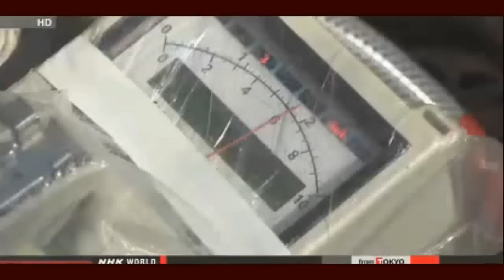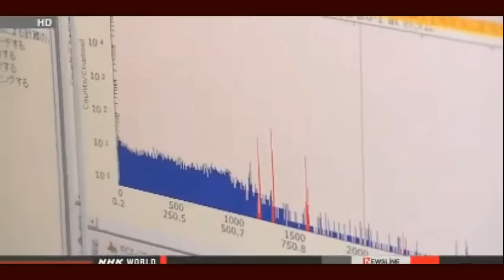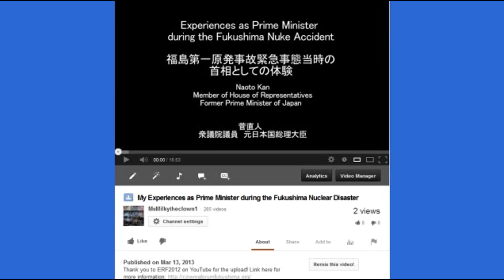Fukushima MORE Leaks, TEPCO's Lame Attempt to DeContaminate Update 12/22/13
Many Thanks to MissingSky101 for the video Fukushima News 12/22/13: *New* Radioactive Water Leaks; Decontamination Deadline 2017
she wrote:
Water leaks found near Fukushima tank barrier
The operator of the damaged Fukushima Daiichi nuclear power plant says 1.6 tons of radioactive water is estimated to have drained into the ground from the barrier surrounding tanks storing contaminated water.
TEPCO officials said they found water coming from the barrier's foundation joints on Saturday afternoon.
They also said they measured 93 becquerels per liter of strontium 90 in the water remaining within the fence. The radiation level is about 9 times the national limit for water allowed to be released from the barrier.

Tokyo march against restarting nuclear plants
People opposed to restarting Japan's nuclear power plants took to the streets of Tokyo on Sunday.
The march through central Tokyo was organized by civic groups against nuclear power generation.
The Abe administration plans to end the former Democratic Party government's nuclear-free energy policy and continue to utilize nuclear power generation if plant safety can be ensured.

TEPCO to beef up Fukushima Headquarters
Tokyo Electric Power Company says it will beef up its Fukushima headquarters in a bid to help residents return to their homes.
TEPCO will finish compiling its 10-year business plan on Friday.
They are planning to move the headquarters within 5 years to a new location from its current location at the national soccer team's training compound. They have been using the facility since January.
The new headquarters will be set up in a municipality in a zone currently designated as an evacuation area.

New cleanup plan set for areas with high radiation
Japanese government officials say the clean-up operation around the crippled nuclear plant in Fukushima is 3 years behind schedule. They say they are now aiming to complete the work by March 2017.

Japan's team leading robot contest
A Japanese-designed robot that can be used in disaster zones is leading a contest in the US state of Florida on Saturday.
15 teams are competing in the 2-day Darpa Robotics Challenge organized by a US Defense Department research institute.
The event aims to set a standard for robotic technologies to create mechanized rescue teams that could be used in emergencies such as the Fukushima nuclear accident in 2011.

Navy Rescuer: Japan refused to let us in during 3/11 operation, said ship too radioactive; We were literally chased by a death sentence, radiation was everywhere — Gundersen: "Like a horror movie where beast never gets killed... Worst yet to come for Pacific" (VIDEO)
PM's Wife: "Fukushima calamity beyond people's assumptions... So much hidden... I hope they will make everything public" — Inside Source: They're now trying to get people 55 & older to work on Fukushima reactors

Experts: "Really an off year" — Pelicans starving in Pacific Northwest since 2011, killing baby birds for food — Breeding success "really poor" since 2011 — "I believe pelicans are responding to large scale changes" — "Sardine crash" persists in Pacific since decline in 2011

"Unprecedented activity" near Canada's West Coast: Whales in record numbers, displaying highly unusual behavior Expert: Problems in Pacific could be bringing sea life to area; "Something's amiss out there"

JP Government parties "Fukushima is a total war, need to gather the resource, human, budget and technology"

JP Gov watching international media coverage over Fukushima issue / Le Monde, Washington Post, Guardian etc

Seawater fence doesn't stop contamination / Cs-134/137 levels are the same inside and outside of the fence

BONUS LINKS
We want a shut down of the nuclear industry everywhere on Earth - On veut la fermeture de l'industri

Fukushima Update: Record Radiation Levels, Plankton Die-Off, Starfish Melting, etc

2013/12/12 菅直人元総理が外国特派員協会で講演 「脱原発」発言の小泉元総理にエール 生活・小沢一郎代表は「子分か敵しか作らない人」～日本外国特派員協会主催 菅直人元総理 記者会見